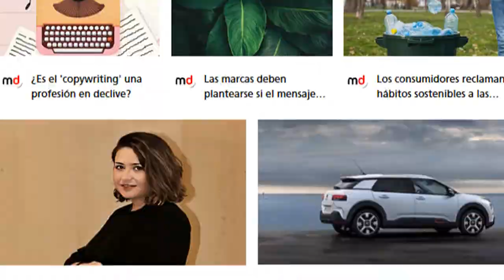Asumámoslo de una vez por todas: a la gente le importa un comino la publicidad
A los publicitarios (poseídos no pocas veces por el egocentrismo más acendrado) le sangrarán probablemente los oídos al escuchar estas palabras, pero lo cierto es que la profesión que con tantas ínfulas desempeñan no le importa nada (absolutamente nada) a la gente.
Más allá del "mundillo" (inevitablemente pequeño) en el que se mueven los publicitarios, la voz de la publicidad es extraordinariamente sigilosa. Y pocas se percatan de ella, incluso cuando está ungida con elevadas dosis de creatividad y es supuestamente imposible apartar los ojos de ella, asegura Olly Cooper en un artículo para Campaign.
Bien es cierto que la gente mira los anuncios. ¿Cómo no iba a hacerlo si están en todas partes? Pero el consumidor no se toma ya la molestia de registrar esos anuncios en su cabeza, felizmente ocupada en cosas mucho más interesantes y probablemente urgentes. Si acaso repara en aquellos anuncios que dan cuenta de ofertas extraordinariamente suculentas (como la posibilidad de comprar un menú completo en Burger King por apenas 4 euros).
En el pequeño mundo feliz en el que habitan los publicitarios la profesión que les ha tocado en suerte es eternamente protagonista de una supuesta revolución (¡faltaría más!). Pero esa revolución se diluye como un azucarillo fuera de la incandescente mente creativa de los publicitarios.
La publicidad no está cambiando el mundo. Y no está revolucionando la manera en que la gente se relaciona con las marcas. Esa revolución habita únicamente en las entrañas de la burbuja en la que los publicitarios se han encerrado a sí mismos para escapar de la dura realidad que hay ahí fuera.
Los publicitarios deben salir de su propia burbuja para aterrizar en el mundo real
Cuando los publicitarios se conectan a Twitter o LinkedIn, están expuestos de manera constante a los contenidos que comparten sus colegas de profesión. Unos colegas que vierten litros y litros de saliva hablando de la publicidad (y colmando de loas a su profesión). Pero fuera de la burbuja en la que los publicitarios se han enclaustrado voluntariamente a sí mismos el amor que la gente prodiga a la publicidad es poco o directamente nulo.
Los publicitarios alumbran campañas asumiendo (falazmente) que la gente se interesará por ellas y eventualmente terminará amándolas. Asumen que la dirección de arte de sus anuncios obnubilará a quien espera paciente el metro en un andén lleno hasta la bandera de transeúntes. Asumen que las llamadas a la acción de sus anuncios lograrán que el consumidor deje de lado el hilarante viral que está contemplando en YouTube. Y asumen sus mensajes dejarán sin aliento a esos padres que se afanan en dar de cenar a sus hijos, bañarlos y meterlos en la cama a una hora decente.
En que los publicitarios hagan tantísimas asunciones (fuera de la realidad) influye el hecho de que viven rodeados de clones, de personas exactamente iguales que ellos. Pero los consumidores se comportan de manera radicalmente opuesta a los publicitarios y a ellos la publicidad les importa un camino, subraya Cooper.
Los publicitarios necesitan escapar de la burbuja en la que se han encarcelado de buena gana. Deben recordar que a quien debe gustar su trabajo no es sus colegas de profesión y a los jueces de Cannes Lions sino al consumidor de a pie.
Una vez hecha añicos la burbuja en la que han vivido atrapados durante años, los publicitarios deben atreverse a vivir en el mundo real, en el mundo en el que habita al consumidor. ¿El objetivo? Alumbrar anuncios dueños de mensajes tan impactantes y rompedores en los que la gente no pueda evitar clavar en ellos sus pupilas (para a continuación seguir sus dictados). De lo contrario, del vientre de la publicidad seguirán emergiendo anuncios contagiados del  recalcitrante "ombliguismo" de los publicitarios y la gente mirará hacia otro lado cuando se tope con ellos, concluye Cooper.